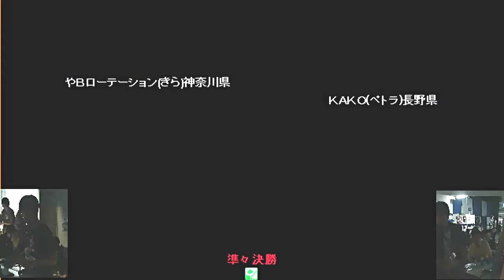エクサムカップ2013 準々決勝第１試合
1P やBローテーション選手（大道寺きら） アドアーズ藤沢北口（神奈川県）代表
2P KAKO選手（ペトラ・ヨハンナ・ラーゲルクヴィスト） アミューズメントパークＮＡＳＡ（長野県）代表
※ 録画ミスにより途中まで画質低下しています